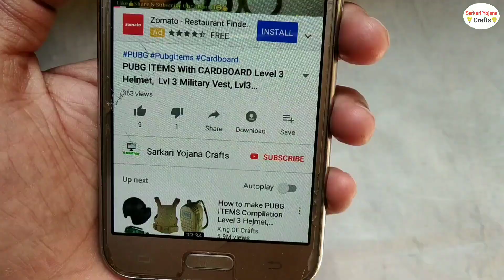How To Make SOLDERING IRON Using Pencil in 5 Minutes | Make Your own Soldering Iron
How To Make SOLDERING IRON using Pencil | Make Your own Soldering Iron in 5 Minutes... In this Video I will Show You Very Easy Ways To Make Soldering Iron. Make You Own Soldering Iron, Using Pencil..

Uses Material -
Pencil, Wire, 3.7V Charger And Soldier...

how to make soldering iron with pencil and battery
how to make soldering iron at home easy.